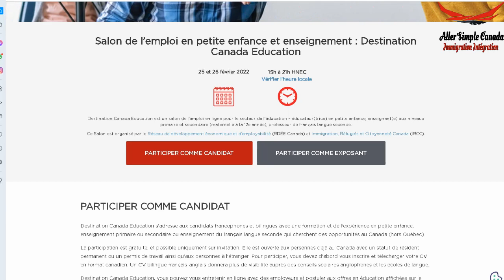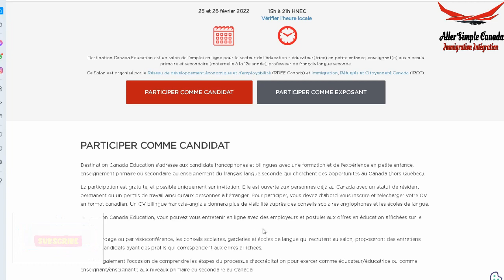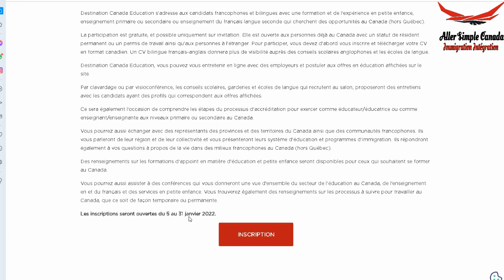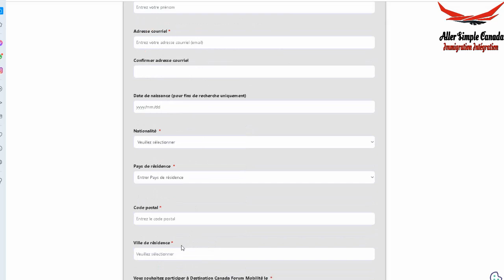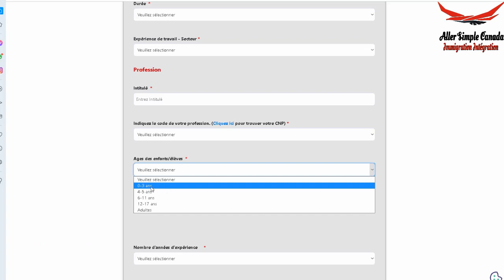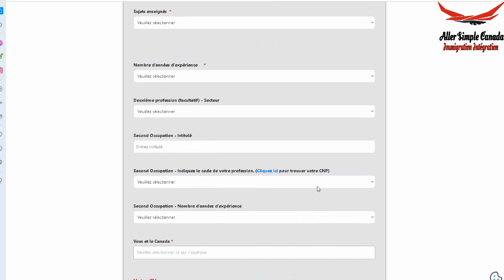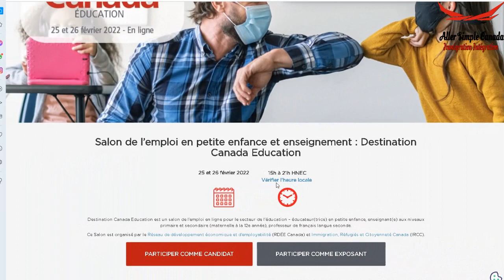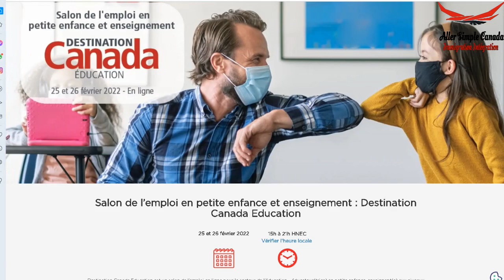Canada 2022 : Recrutement des enseignants طريقة التسجيل للحصول على عروض العمل بمجال التعليم في كندا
طريقة التسجيل للحصول على عروض العمل بمجال التعليم في كندا
                      عقود عمل مجانية و خدمات متعددة في أكبر معرض للتشغيل والهجرة في مجال التعليم
      أكبر فرصة  للهجرة إلى كندا 2022: عقود عمل مجانية ومعلومات قيمة لرجال و نساء التعليم
                                                                                    .  الراغبين في الهجرة
                                                                          في هذا الفيديو سنجيب على  الأسئلة التالية
          ماهي الخدمات التي يقدمها هذا المعرض للمهتمين بالهجرة إلى كندا من العاملين في التعليم بجميع
                                                                               مستوياته الحضانة لإبتدائي و الثانوي؟
                                كيف يمكن أي يساعد أصحاب الدخول السريع في الحصول على نقط إضافية؟
                                               .كما سنقدم نصائح قيمة و نشرح كيفية التسجيل بالنسبة للمهتمين
                                                                سارعوا التسجيل مفتوح إلى غاية 06 فبراير 2022
                                                                                                                                                : الرابط

*** Destination Canada Education 2022 ***
Salon de l’emploi en petite enfance et enseignement.
Les inscriptions seront ouvertes du 5 Janvier 2022 au 06 Février 2022.
Destination Canada Education s’adresse aux candidats francophones et bilingues avec une formation et de l’expérience de travail en petite enfance, enseignement primaire ou secondaire ou enseignement du français langue seconde qui cherchent des opportunités pour travailler et installer au Canada .
عقود_عمل_مجاني#

 سارعوا_للتسجيل#
# motifs_des_interdictions_de_territoire
فرصة_من_ذهب#